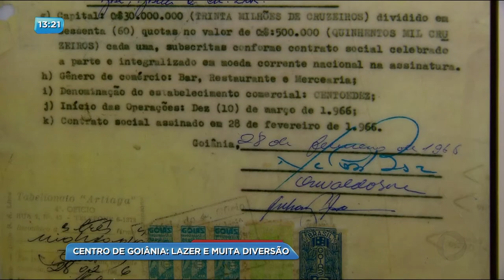BG - Centro de Goiânia: Lazer e muita diversão - 21-04-2018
Durante o dia o centro da cidade é só agitação e muito barulho. Mas quando chega a noite se torna a opção de lazer de muitos goianienses. E tem atrações pra todos os gostos.